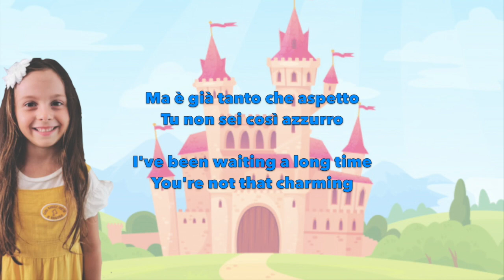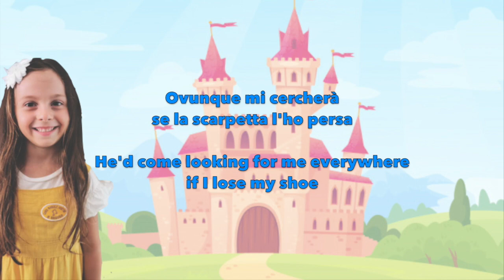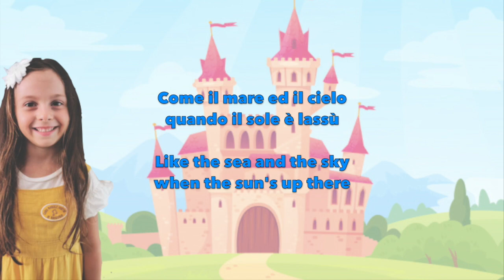Un principe blu (con testo)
Dal 62° Zecchino d'Oro
Testo: Flavio Careddu, Carmine Spera
Canta: Luna Massari e il Piccolo Coro dell'Antoniano di  Bologna
Dirige: Sabrina Simoni